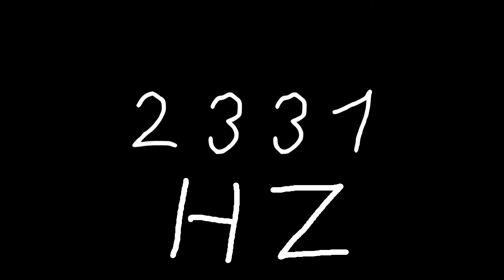2331 hz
Just sound.

chords
sounds
noise
tone
noises
tones
audio
wave
waves
sin
sine
sinus
sinoid
heart
heartbeat
resonancy